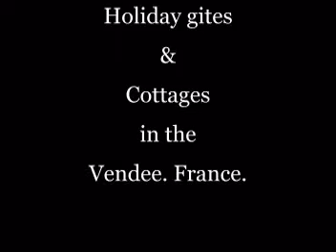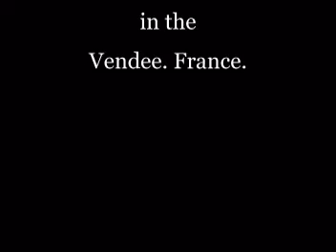Fontenay le Comte